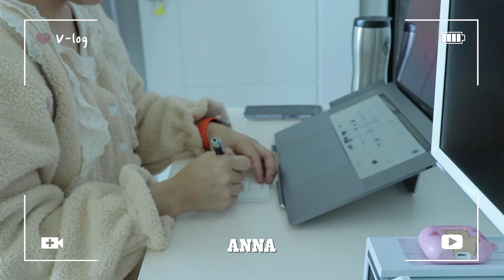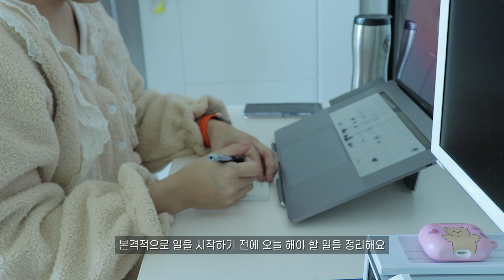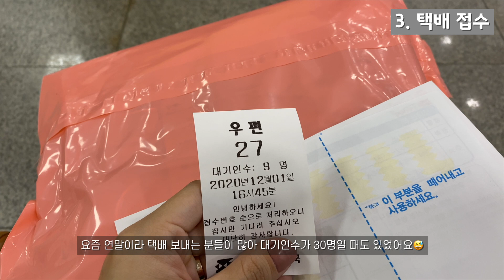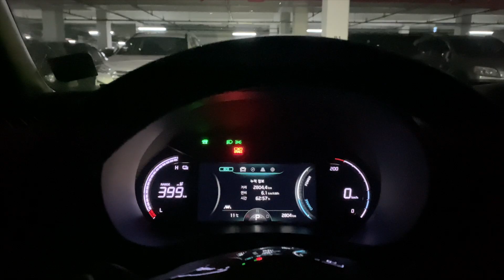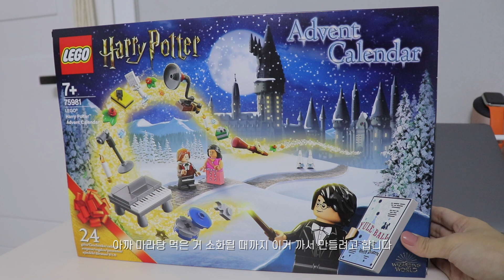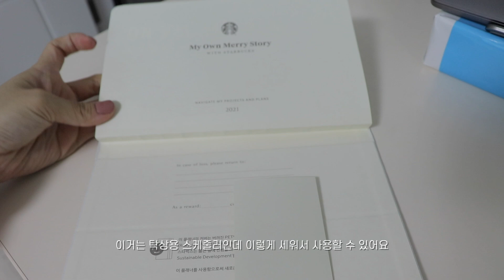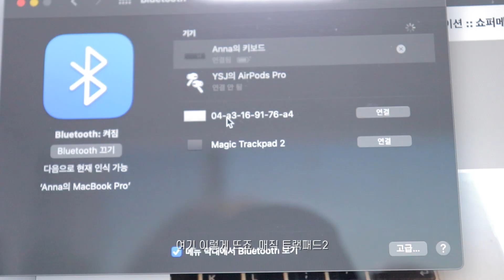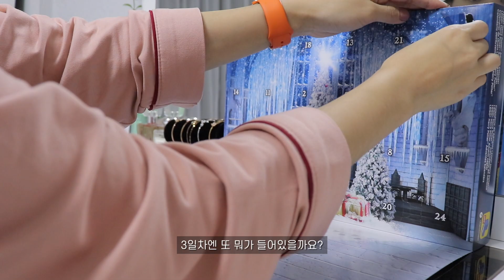ENG) ANNA | 1인 잠옷 쇼핑몰 대표 브이로그 (쇼핑몰 브이로그,쇼핑몰 창업,스마트스토어,동대문 사입,택배 보내기,의류 쇼핑몰,고양이,다묘가정,먹방)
여러분 안녕하세요 안나입니다 :)
벌써 2020년이 가고 2021년이 되었네요!

2020년에는 저 개인적으로도 일이 참 많은 해였어요
공무원 의원면직을 하고 최근에는 잠옷 쇼핑몰도 하게 되었죠..
사람 일은 정말 알 수 없는 거 같아요😂
30살로 산 1년 동안 힘든 일도 있었고 제 인생에 큰 변화도 있었지만 유튜브로 여러분과 소통하고 많은 분들의 응원과 사랑으로 다시 힘낼 수 있었어요 그래서 저도 더 성장할 수 있었고 결국은 행복하게 2020년을 마무리할 수 있었던 거 같아요!
구독자분들, 저를 응원해 주시는 모든 분들께 다시 한번 진심으로 감사드려요❤️❤️
2020년에는 참 계획 없이 살았던 거 같은데😭 2021년에는 계획도 제대로 세우고 잘 실천해서 여러분들께도 더 좋은 모습 보여드릴 수 있도록 노력할게요! 2021년에도 잘 부탁드립니당🙏💝
또 2020년, 코로나로 많은 분들께서도 힘든 한 해를 보내셨을 텐데 다들 힘내시고💪 2021년에는 모두 행복한 일들만 가득하길 바라요🥳🎁💕

오늘은 12월 초, 1인 쇼핑몰 대표로 지냈던 일상을 좀 담아봤어요! 처음 동대문에 사입하러 갔을때는 긴장도 되고 두렵기도 했는데 이제는 거래처 사장님들과의 연락도 익숙해지고 동대문에 가서 돌아다니는 것도 많이 익숙해졌어요😆 쇼핑몰을 시작하고 하나하나 스스로 배워가고 알아가는 재미에 2020년 말은 외출이나 여행을 못가도 나름 행복하게 보낼 수 있었어요💪

그럼 오늘도 특별한 것 없는 영상이지만 봐주셔서 감사합니다❤️
보고 싶은 영상, 궁금하신 점이 있으시면 댓글에 많이많이 달아주세요 :D

🌿잠옷 정보

🏷#1. 양털잠옷

🏷#2. 모찌스판잠옷